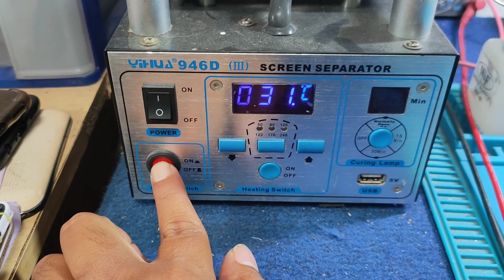Tutorial Cara Bongkar Samsung Galaxy J6+ Dengan Menggunakan Screen Separator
Servis Hp Tutorial Cara Bongkar Samsung Galaxy J6+ Dengan Menggunakan Screen Separator

Maturnuwun 🙏🙏🙏.